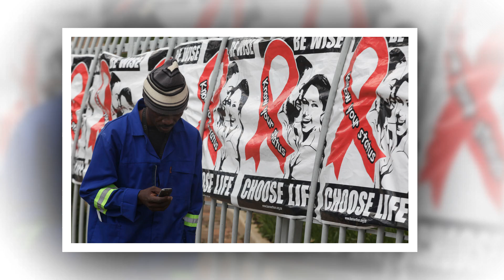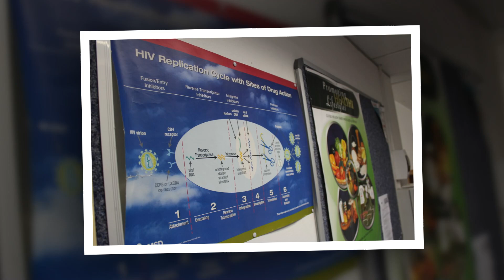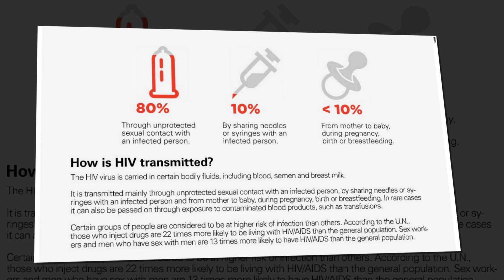$42,000 a year HIV vaccine trialed in Africa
The drug has a 100% efficacy rate in preventing HIV infections among women, according to the manufacturer.
Gilead Sciences Inc., a US biopharmaceutical company, has announced that an experimental vaccine has shown 100% efficacy in preventing HIV infections among women following trials conducted in South Africa and Uganda.

Last week, Gilead Sciences Inc. announced trials involving approximately 5,300 women aged 16 to 25 for the twice-yearly lenacapavir shot. Participants were either administered lenacapavir or the company’s older Truvada medication that is taken orally once daily.